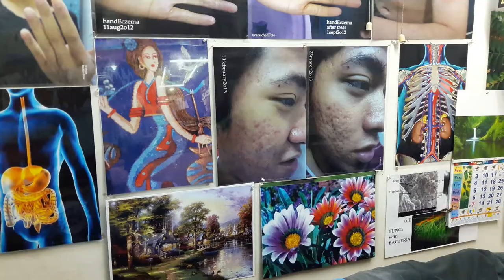TineaFaciei.All fungi dismantled by Gentamicin280mg+Kenalog20m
Fluconazole150mg daily12
Griseofulvin500mg bd12
Doxycycline100mg bd 27-take before eat rice
Ivermectin10mg

Repeat monthly9x prevents recurrence

dr teja
KL